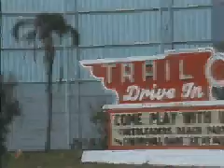World's Largest Landmarks!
Kid Pix Studio!